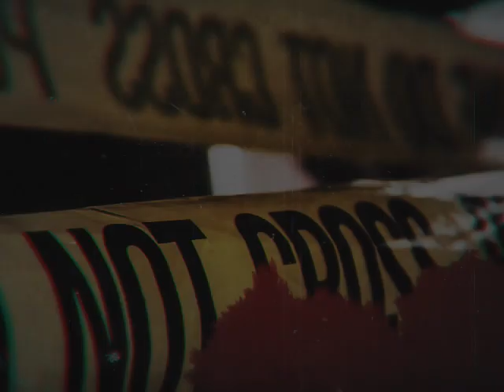تعدى الكويتيين على مصرى و التحرش الجنسى بسيد ة كويتية